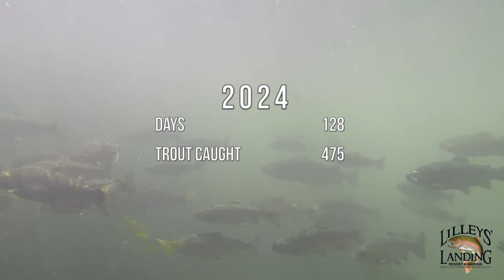Lilley's One Cast, May 7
Flood gates are still going strong with more rain coming.